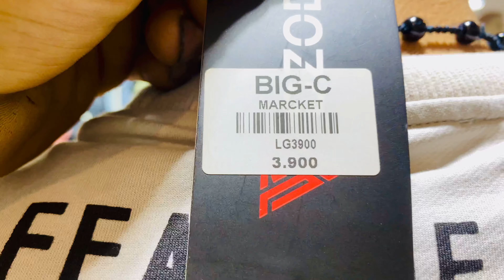Eid 💫 Shopping Vlog In Kuwait 🇰🇼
Join Me On Instagram - @antaibazone